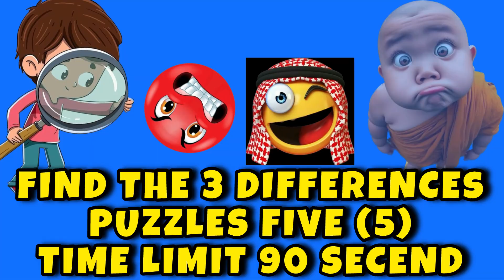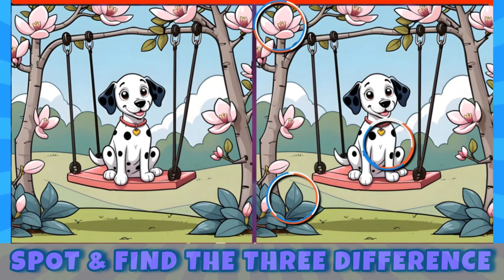Find the difference | spot the difference | pictures difference game | brain games |quiz games